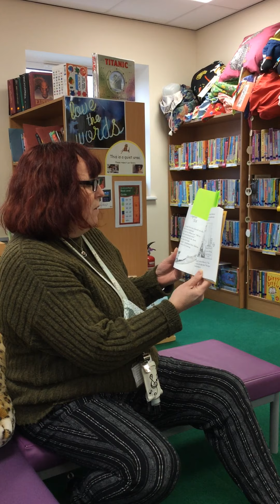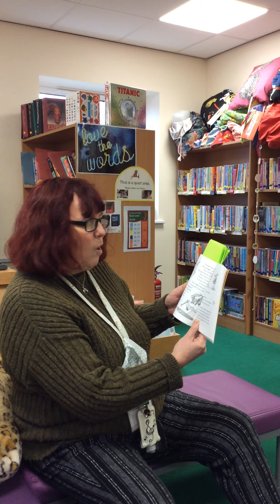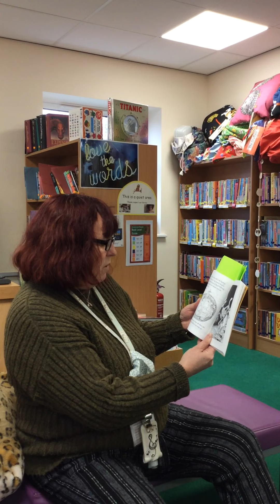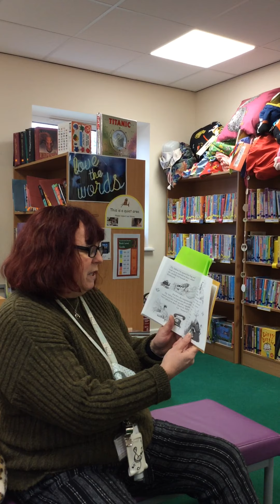Chapter 6 Ottoline